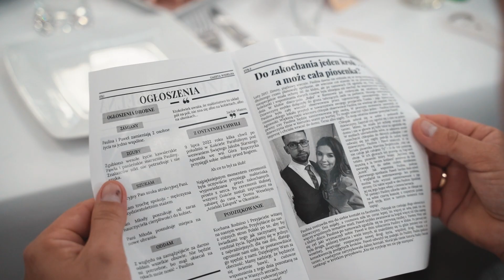TELEDYSK ŚLUBNY / PAULINA I PAWEŁ / ANIELSKI ZAKĄTEK - OKONIN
MARSZAŁEK VIDEO STUDIIO / MAŁOPOLSKA
TELEDYSK ŚLUBNY

TELEDYSK ŚLUBNY, KAMERZYSTA KRAKÓW